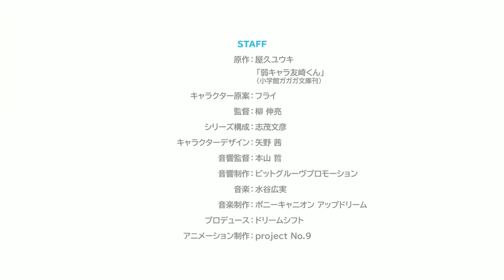Jaku-chara Tomozaki-kun - Official Trailer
▪︎Anime Name: Jaku-chara Tomozaki-kun (Bottom-tier Character Tomozaki)
▪︎Type: TV
▪︎Studio : Project No.9.
▪︎Source: Light Novel
▪︎Realesed: 8 de Enero del 2021
▪︎Episode: 12 y 2 OVA
▪︎Genero:

▪︎Opening: DIALOGUE + by “Jinsei Easy?”
▪︎Ending: DIALOGUE + by “Ayafuwa Asterisk”

•Staff:
▪︎Shinsuke Yanagi se encarga de la dirección del anime en los estudios Project No.9.
▪︎Fumihiko Shimo está a cargo de la escritura y supervisión de los guiones.
▪︎Akane Yano se encarga del diseño de personajes.
▪︎La unidad musical de actrices de voz, DIALOGUE + interpretará el tema de apertura titulado “Jinsei Easy?”, así como el tema de cierre titulado “Ayafuwa Asterisk”.

•Cast :
▪︎Gen Sato como Fumiya Tomozaki.
▪︎Hisako Kanemoto como Aoi Hinami.
▪︎Ikumi Hasegawa como Manami Nanami.
▪︎Ai Kayano como Fūka Kikuchi.
▪︎Ryouko Maekawa como Hanabi Natsubayashi.
▪︎Nene Hieda como Yuzu Izumi.
▪︎Nobunaga Shimazaki como Takahiro Mizusawa.
▪︎Nobuhiko Okamoto como Nakamura.
▪︎Shuntarou Mizuno como Takei.

•Sinopsis :
Tomozaki es uno de los mejores gamers de Japón, y en su opinión, el juego de la vida es el peor. No hay reglas claras sobre lo que hay que hacer, está horriblemente balanceado, y nada tiene sentido. Pero entonces conoce a una chica que es igual de buena que él, y ella le propone enseñarle algunos trucos…